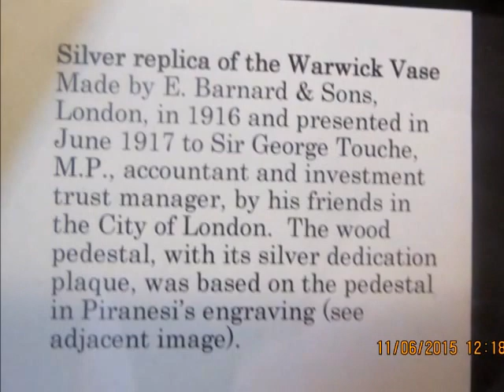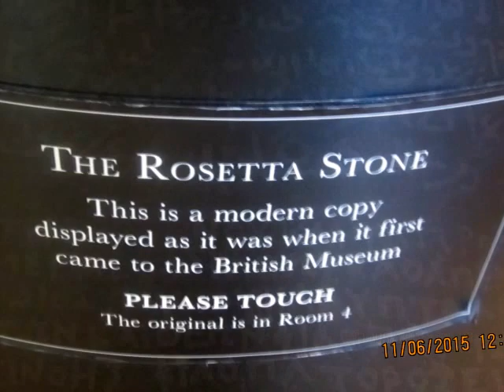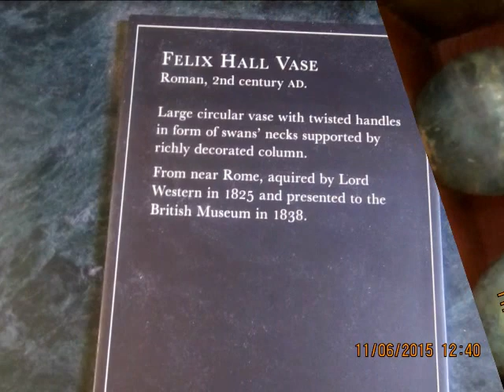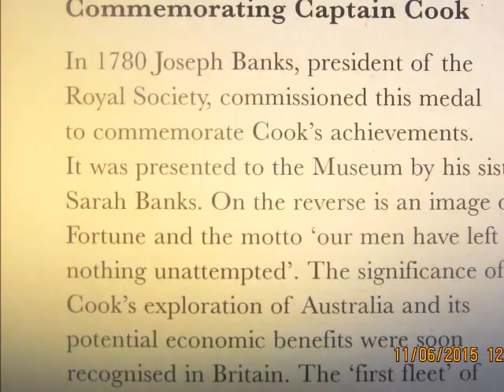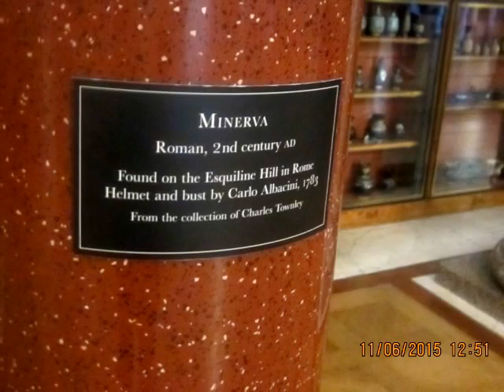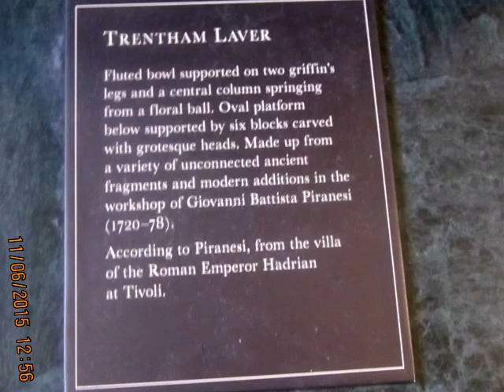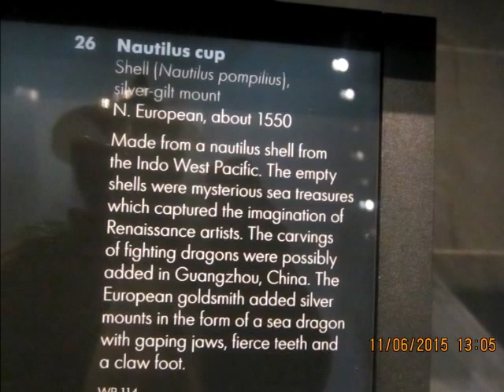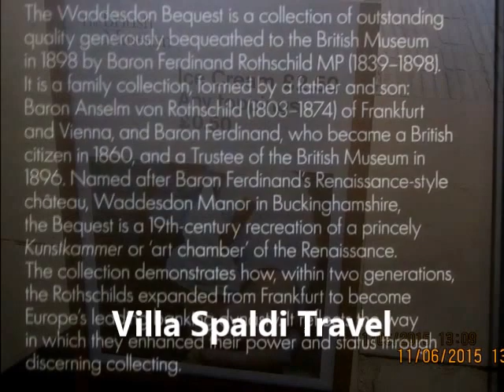KING'S LIBRARY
British Museum - London 2015